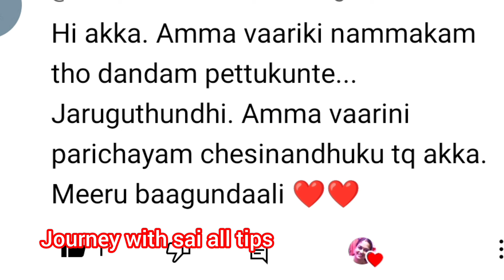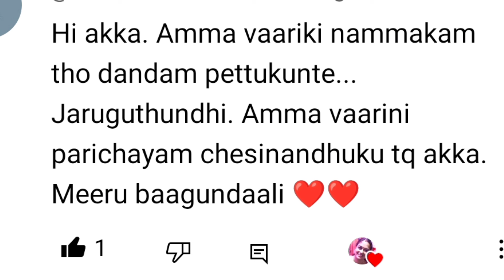ఈ వీడియో చూస్తూ ఏ కోరిక ఐతే కోరుకుంటారో అది తెల్లవారే సరికి జరుగుతుంది నిజంగా జరిగిన విషయం